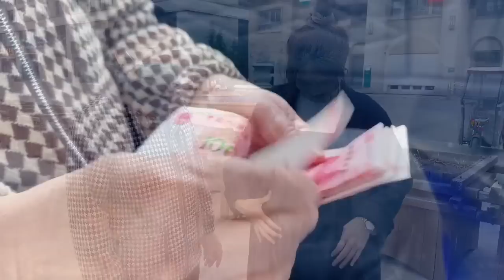五胎宝妈怀孕三个多月，已经开始显怀了，婆婆拉着她去买孕妇装！07年结婚